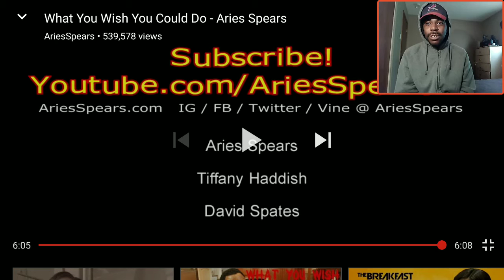What You Wish You Could Do? | Aries Spears | Reaction | LMAO!! 😂☠️😭